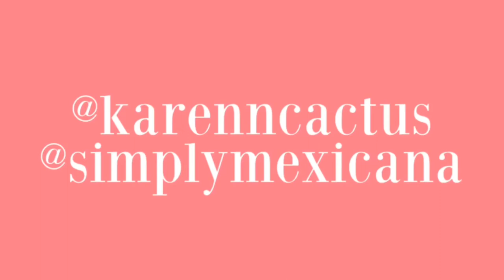Quick Painting Montage Of A Sombrero Pintado A Mano | Simply Mexicana